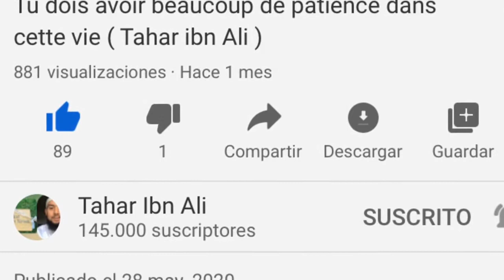Vous traitez bien votre femme ? Tahar Ibn Ali